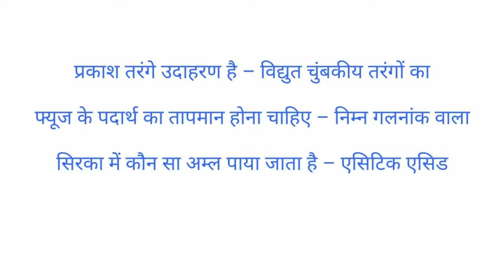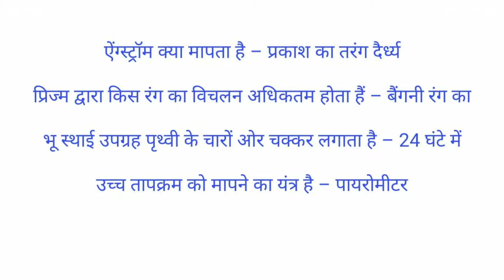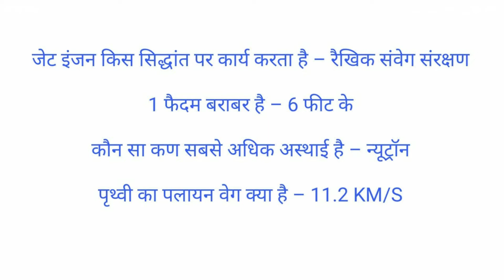Railway Old Paper | Railway Old Question Answer | Railway Exam RRB old paper | rrc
Dosto Is Video Me maine apko Railway Old Question Answer 2018 ke bare me bataya hai ummeed hai apko ye video bahut pasand aayegi.

Queries Solved
1. 2018 group d old paper
2. group d old paper
3. rrb group d old paper
4. railway group d
5. rrb old paper